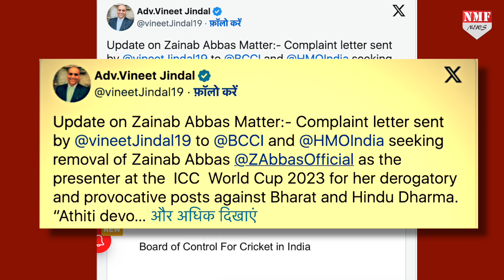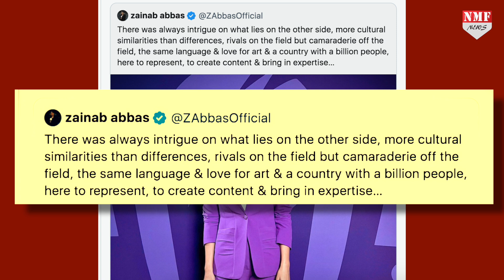Pakistan की भारी बेइज्जती, खुबसुरत Anchor को देश से निकाल दिया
पाकिस्तानी स्टार स्पोर्ट्स एंकर जैनब अब्बास को उस वक्त भारत छोड़ना पड़ा, जब उन पर लगाए गए भारत और हिंदुओं के विरोधी कॉमेंट्स के आरोप सही पाए गए। उनकी मां इमरान खान की पार्टी में  सीनियर नेता हैं, जबकि पिता डोमेस्टिक लेवल के क्रिकेटर हैं